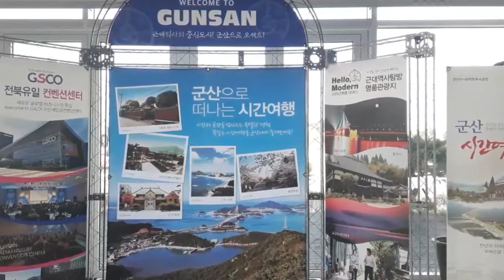남원시립국악단 공연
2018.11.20 새만금컨벤션센터
'제17회 환황해경제·기술교류회의' 및 '제25회 한·일(큐슈)경제교류회의' 환영만찬회